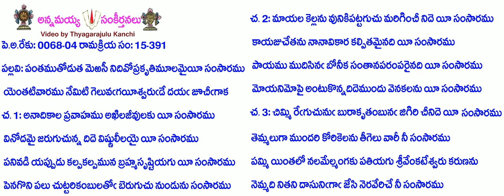Book15-Song391-6821-పంతముతోడుత మెఱసీ నిదివోప్రకృతిమూలమైయీ-pantamutōḍuta meṟasī nidivōprakr̥timūlamai